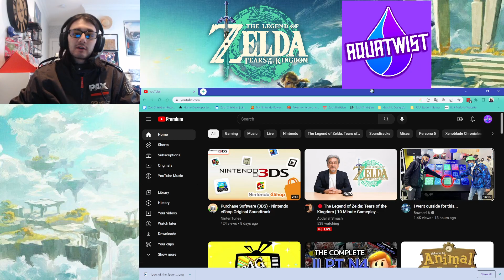The Legend of Zelda: Tears of The Kingdom Mr. Aonuma Gameplay REACTION!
Today I react to the newly released gameplay video Mr. Aonuma showed off for The Legend of Zelda: Tears of the Kingdom! Breath of the Wild is one of my favorite games of all time, so I'm very excited to see how Tears of the Kingdom will be when it releases on May 12th.

Check out my old video about the 5 things I want changed for Tears of the Kingdom!